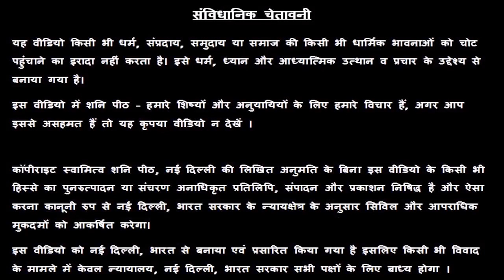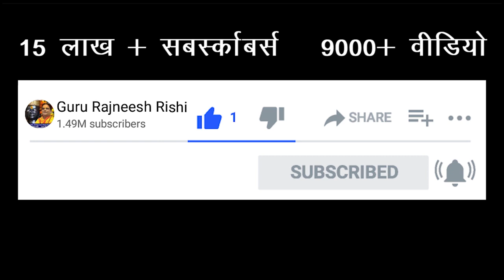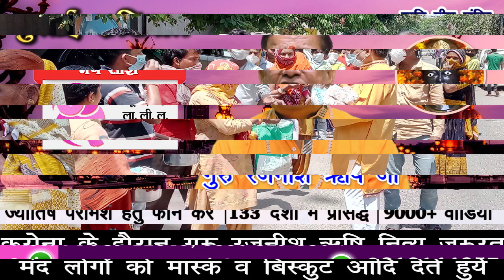Mesh Rashi July 2020 | मेष राशिफल जुलाई 2020 | July Month Mesh Rashifal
प्रिय भक्तगणों,

हमारा यह चैनल " गुरु रजनीश ऋषि जी " आप सभी के लिए नित्य प्रति “राशिफल” व सनातन हिंदू धर्म से संबंधित आप सब की परेशानियों को दूर करने के लिए गुरु रजनीश ऋषि जी, गुरु मा रुक्मणी जी एवं स्वामी ऋषि जी की नई वीडियो को नित्य प्रति प्रस्तुत करता है l कृपया अपनी अमूल्य राय से हमें कमेंट के द्वारा अवगत कराते रहें ।

स्वामी ऋषि

P.S -
1. All the information of this video (आज का राशिफल) is published by us in good faith and for general information purpose only.

2. Data : Any type of data theft by hackers etc will not be our responsibility at all.

3. Incase of any dispute Jurisdiction of Delhi Govt will be binding to both the parties.